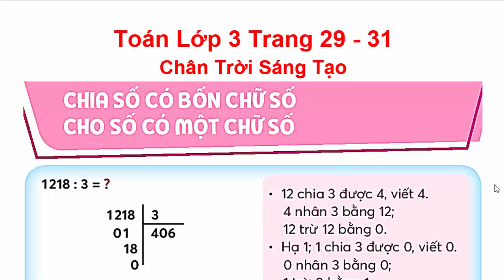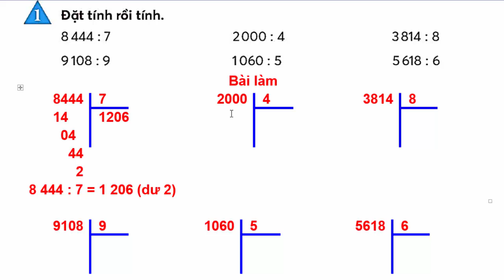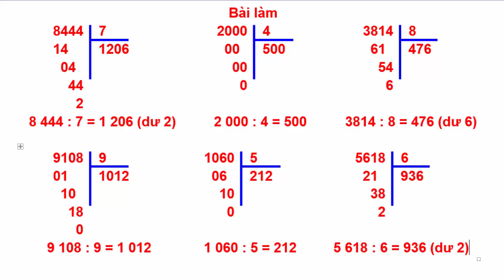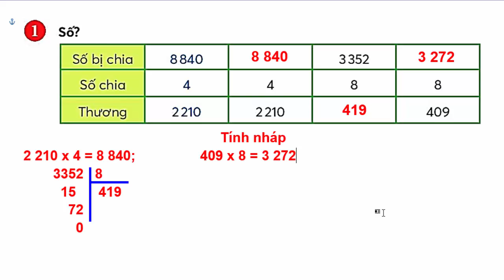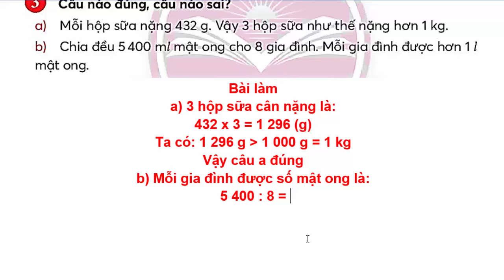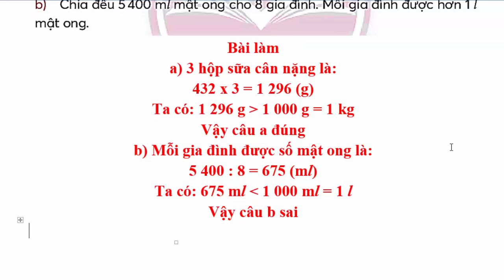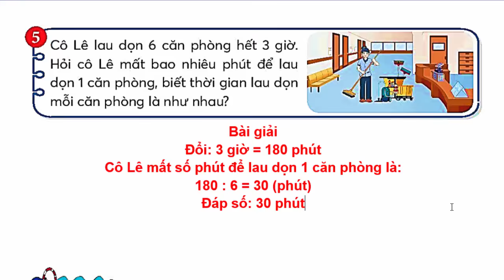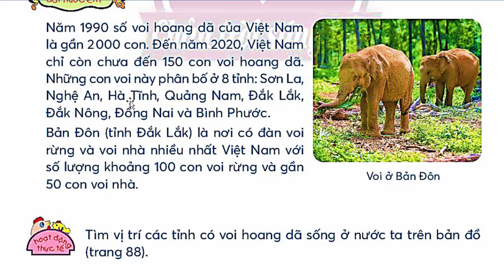Toán Lớp 3 Trang 29 - 31 | Chia Số Có Bốn Chữ Số Cho Số Có Một Chữ Số | Chân Trời Sáng Tạo Học Kì 2